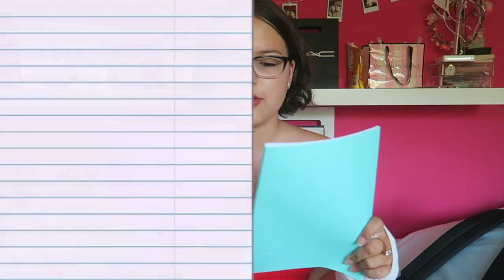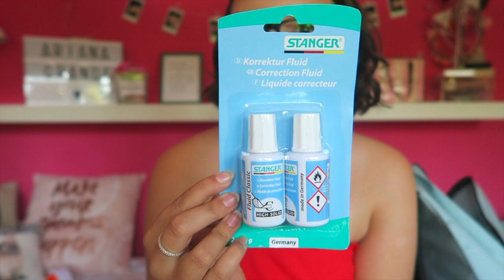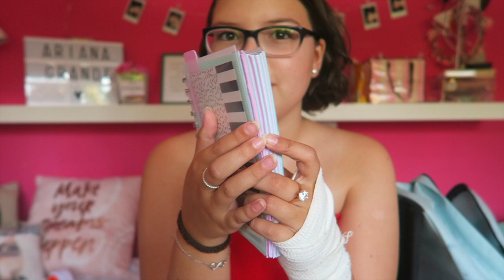SCHOOLSPULLEN SHOPLOG 2018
hee hoi! in deze video laat ik jullie mijn gekochte schoolspullen van dit jaar zien!

credits naar ;
btstube
joeyedits
itsFrida
peyton carli
editinghacksbylala
iedtingx
for music, transitions & titles!

♡Tweede kanaal met beste vriendin: WorldOfGirls